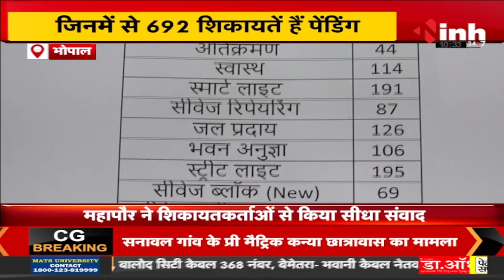शिकायतों के समाधान के लिए समीक्षा बैठक | Mayor Malti Rai ने शिकायतकर्ताओं से किया सीधा संवाद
Incoming Search Terms: